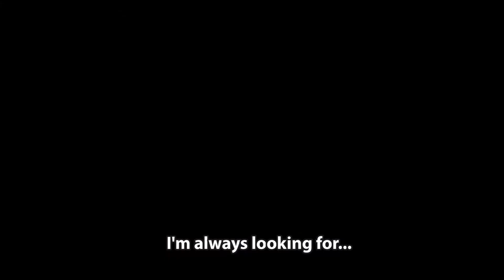Magic (Original Song) by Joe Vicas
Here is a new song. Any of those is very much appreciated!

Oh yeah, and CRANK IT UP! :-)